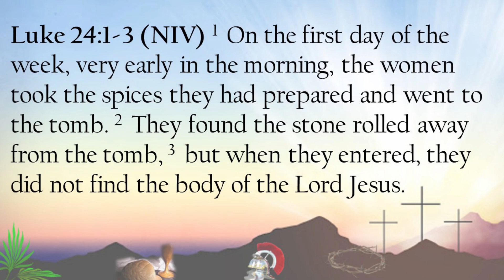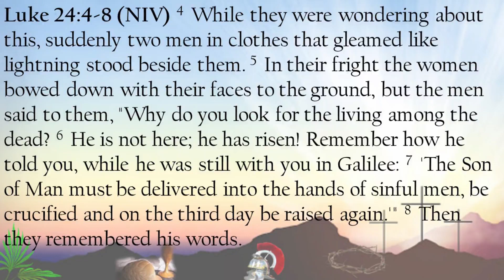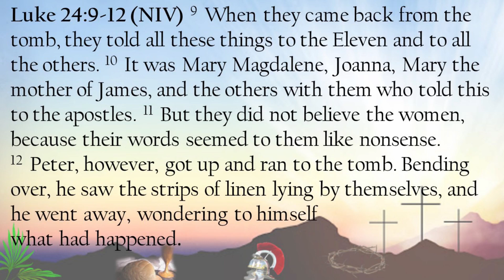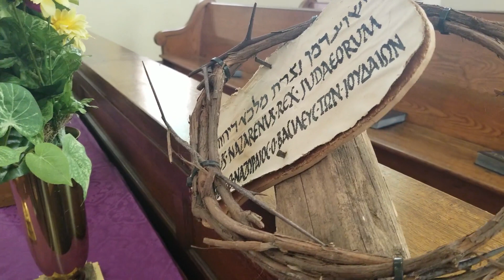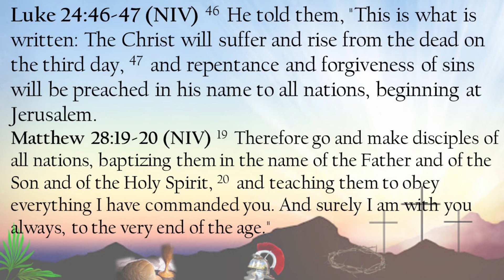Apr 12 Easter Service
"Pack up the babies and grab the old ladies"  Let's worship!  It is Easter!